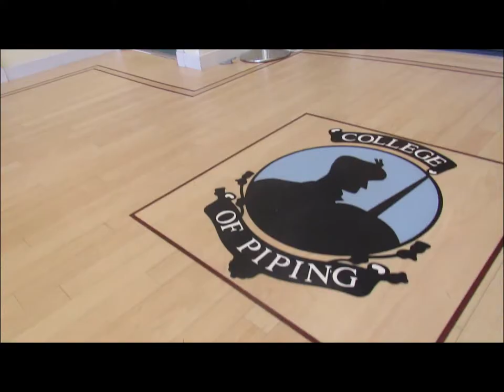COP StAndrew's Day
Happy St Andrew's Day from the College of Piping